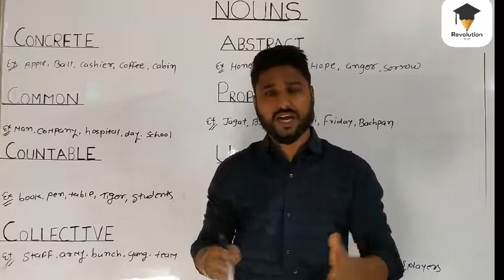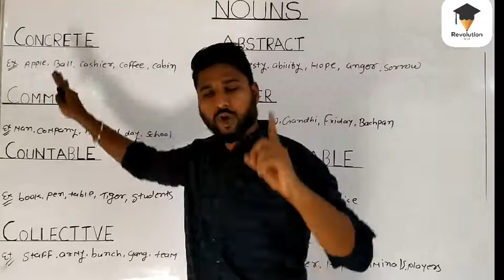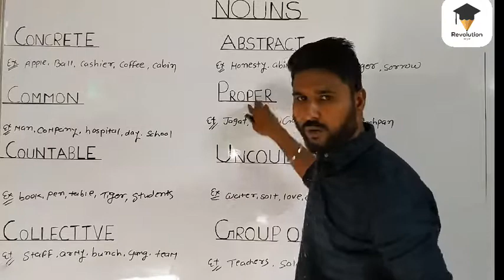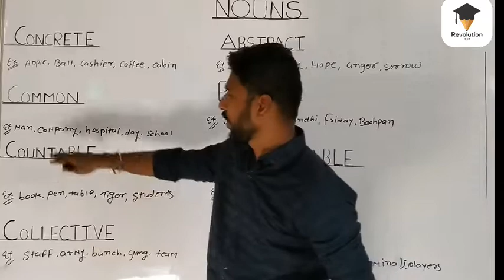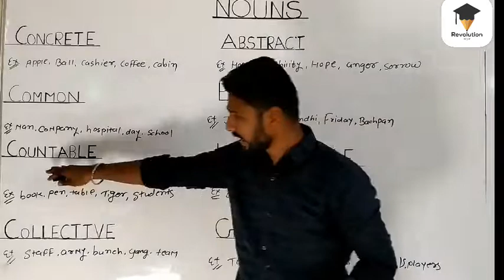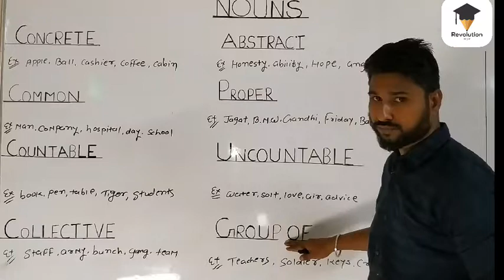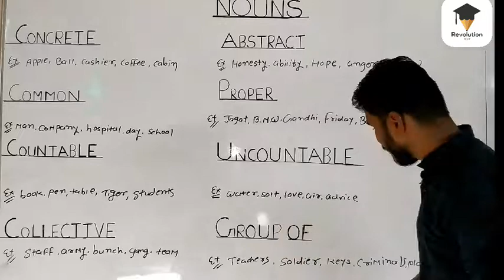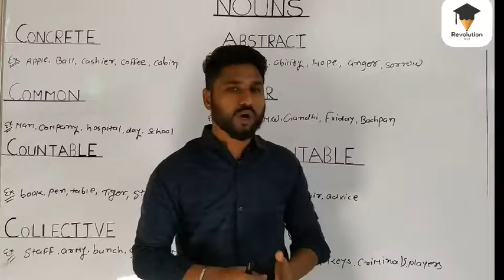Nouns in hindi English Grammar | क्या आप भी Nouns को लेकर confused हे ?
This video is all about the various types of nouns and their different use in different condition.
Ther are 8 nouns in this video
1. Concrete noun
2. Abstract noun
3. Common noun
4. Proper noun
5. Countable noun
6. Uncountable noun
7. Collective noun
8. Group of noun